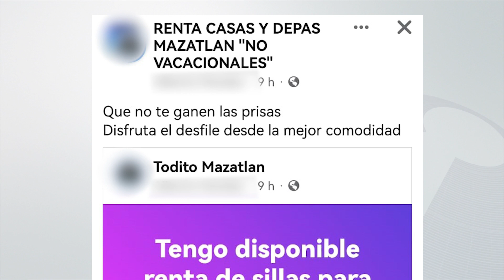¡Que no te engañen! No está permitido rentar sillas para el desfile del Carnaval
A pocos días de que inicie el Carnaval Internacional de Mazatlán 2024, que se realizará del 8 al 13 de febrero, en el que uno de los eventos más esperados es el Magno Desfile, algunas personas ya han ofertado la renta de sillas para observarlo, aún y cuando no está permitido.

A través de redes sociales y en grupos de venta y compra de artículos, distintos usuarios han compartido publicaciones en las que ofertan la renta de sillas, lo cual no está permitido, esto de acuerdo a Oficialía Mayor del Ayuntamiento de Mazatlán.

Cabe señalar que los operativos para el carnaval por parte de Oficialía Mayor estarán activos, por lo que de ofrecer este servicio, las personas serán multadas.

Se hace el llamado a las personas a no apartar los lugares para la renta de sillas y no adquirir este servicio.